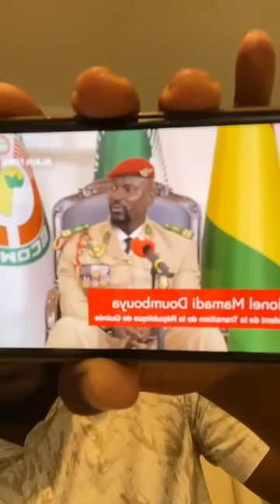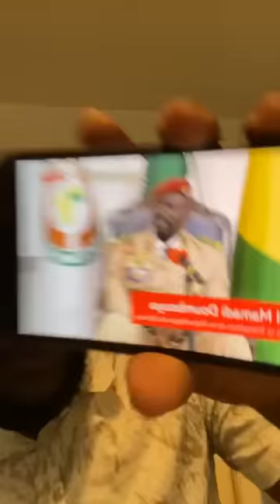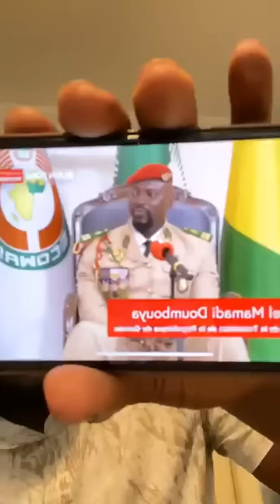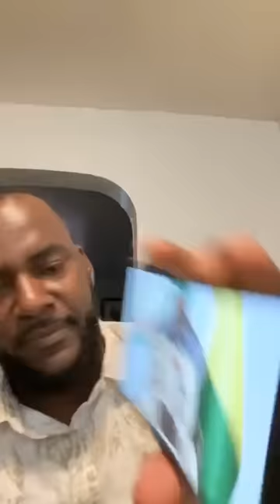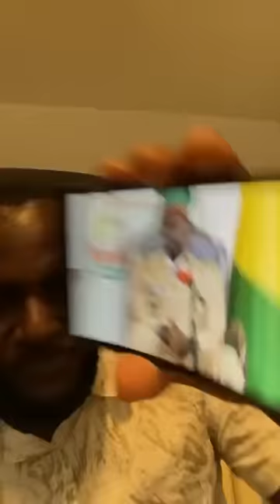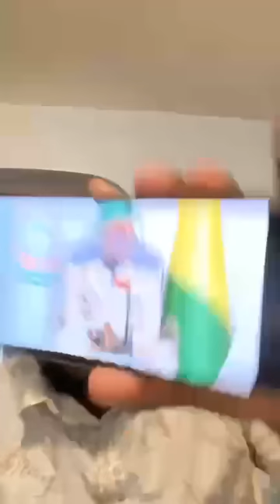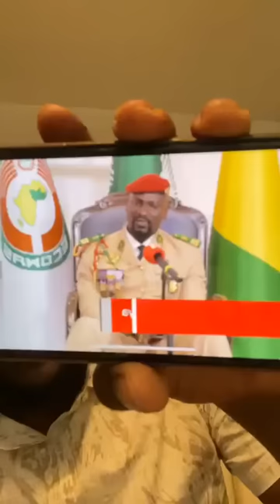DES ARRESTATIONS AU SEIN DE L’ARMÉE, QUI EST DERRIÈRE ?